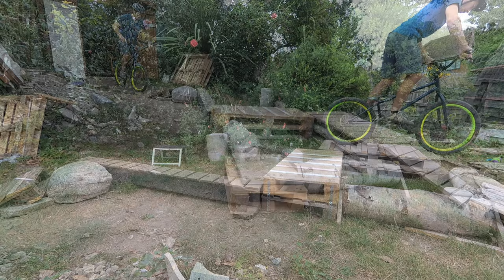Unstraightforward. Tricky. Weekend. Trials. 2021 09 11+12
This video is a bit longer to show the good and the bad of a mid forties male learning to ride trials after nearly three years.
Having recently realized most of the lines I practice are straight, one obstacle after another, my last few sessions set out to correct this. I didn't expect to find it quite so difficult - a red line at the start of the video shows my intended route, which I failed to clear. I initially thought I would progress to navigating the alternative route along the logs.
I aim to practice trials 2 or 3 times a week, for a minimum of half an hour each time, and usually for less than an hour. I use a one minute timer for resting between attempts to help sustain my energy and avoid resting too long. Family, work, and physical conditioning preclude long sessions. If over tired, I choose easier lines and keep session to 30 minutes. Other exercise includes a 10 mile cycle round trip to work 3 times a week, short runs once or twice a week, and an ad-hoc mix of yoga, mobility, and strength exercise. Stats for my trials rides for so this year: 66 rides, 49.75 hours "recording", 18:04 hrs "moving", 61 miles, avg speed 3.0 mph, avg HR 121, max HR 167.